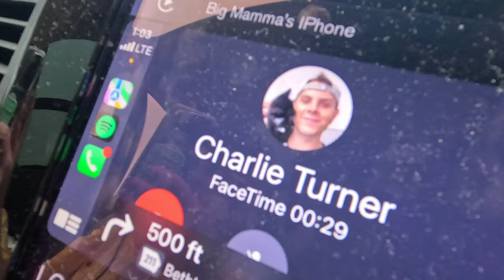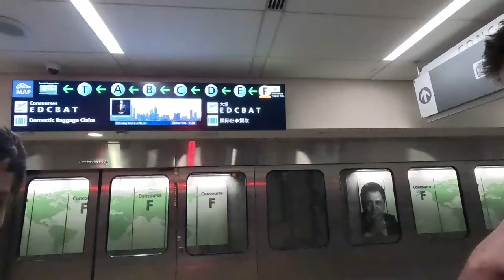Jamaica Vlog with my Bodyguards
Linking all my outfits/bathing suits here!

Pink one piece

Two Piece Tassel Trim Backless Halter Crop Top & Slit Mini Skirt Boho Set

Floral off the Shoulder Two Piece Set

Green Satin Set

Dolce Vita Pearl Heels

Dolce Vita Bobby Heels

Nuun Hydration Tablets:

Green Yoga Tank Top Twist Back Cami:

Yunoga shorts

Nike Air Max Bolt Sneakers: